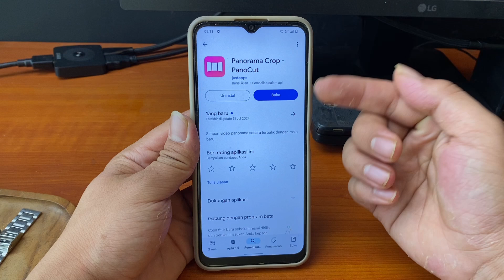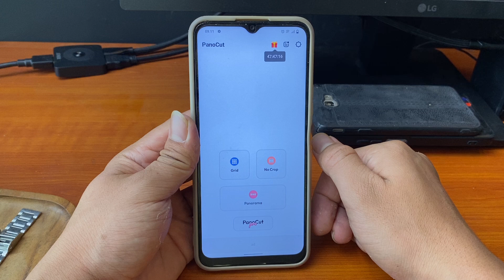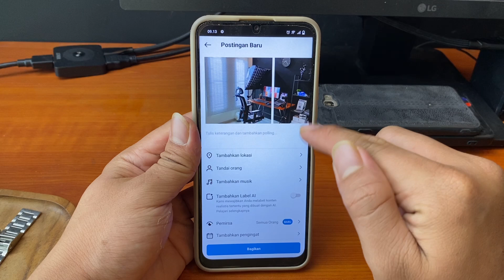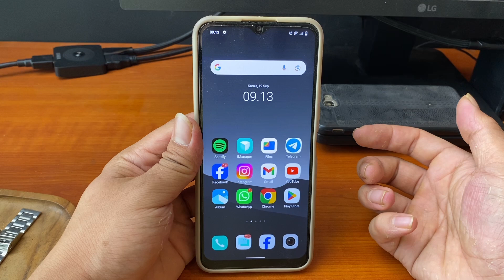Cara Membuat Postingan Instagram Nyambung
Video ini membahas tentang cara membuat postingan instagram nyambung

Apakah Anda ingin membuat postingan Instagram yang terlihat nyambung atau terhubung antara satu gambar dengan gambar lainnya? Di video ini, saya akan menunjukkan cara mudah membuat postingan Instagram yang terlihat rapi dan terhubung, baik menggunakan aplikasi editing atau langsung dari Instagram. Tutorial ini cocok untuk Anda yang ingin meningkatkan estetika feed Instagram, sehingga terlihat lebih profesional dan menarik.